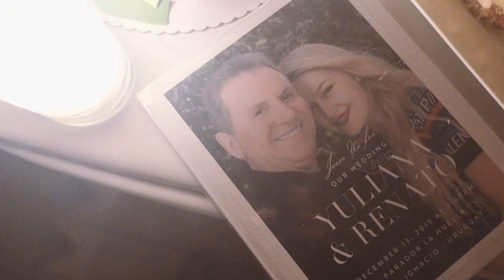Yuliana + Renato - Jose Ignacio Beach Wedding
Jose Ignacio Beach Wedding - Punta del Este - Uruguay - Yuliana + Renato
Destination wedding held in the beach of La Huella, José Ignacio, Punta del Este, Uruguay. Tibetan ceremony in Jose Ignacio.